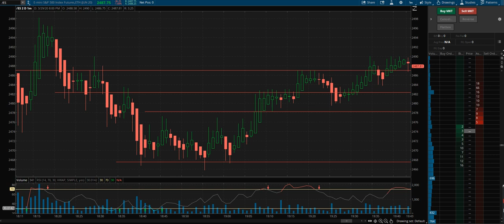3 29 20 Pro Tip For Beginners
Short and sweet- simple market psychology tips for beginners